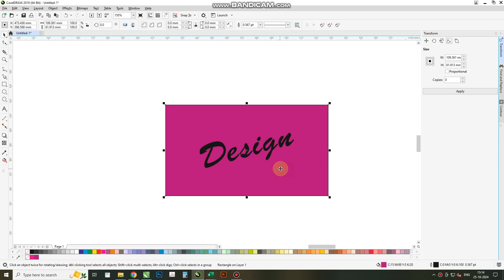How to Create Drop Shadow In Coreldraw